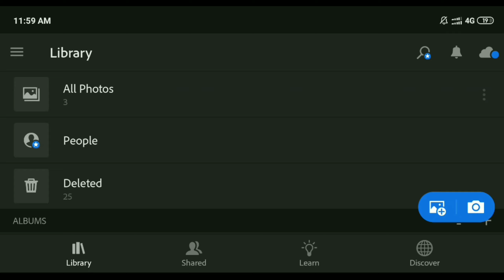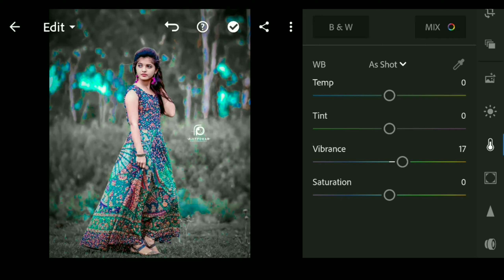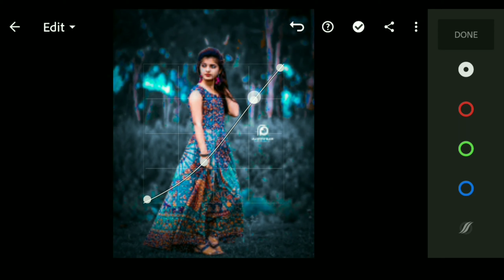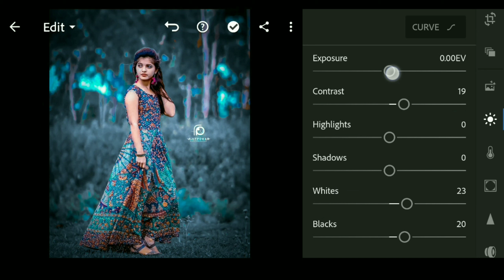Lightroom blue and black effect photo editing | lightroom mobile Tutorial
Light blue and black  effect photo editing

plz Sport my channel 🙏🙏🙏

and

on
you tube

PLZ

sport My chainel